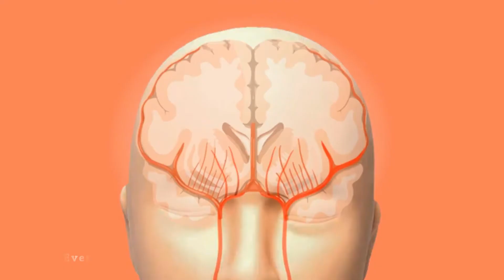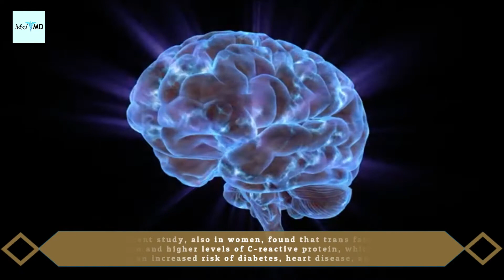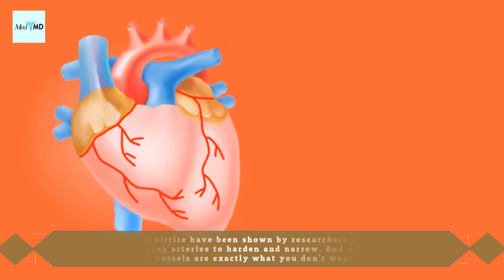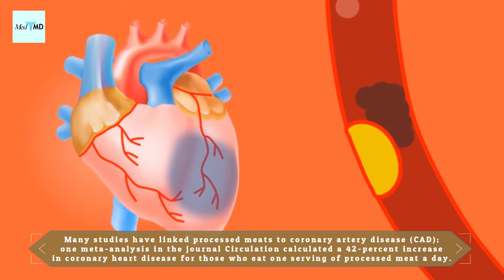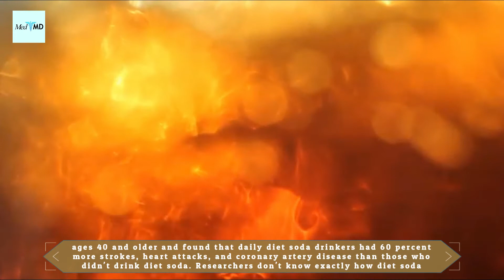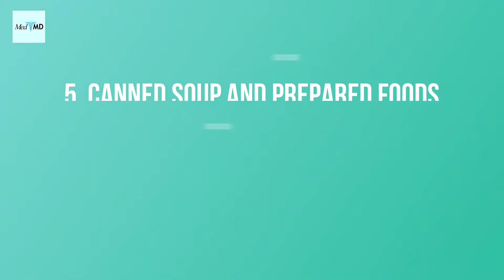5 Foods that Can Trigger a Stroke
More than 75 percent of strokes are preventable. Diet, vitamin D status, and a regular exercise are three significant lifestyle factors that have a straight attitude on your individual risk. Here are five foods that cause the damage that leads to stroke.